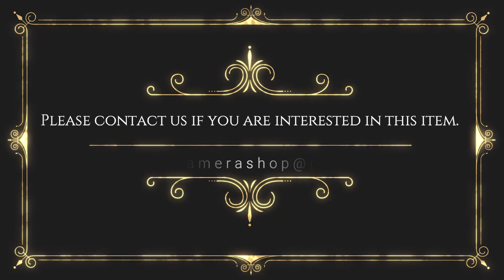Recommended film camera collection Nikon NIKKOR-O Auto 35mm F2 Non-Ai MF Lens From Japan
Recommended video:

・Canon t2i 7d Great 35mm prime lens choice - Nikkor O 35mm f2 lens from 1970's